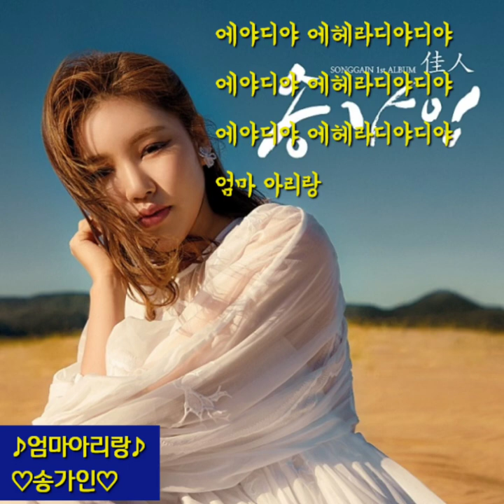♪엄마아리랑♪♡송가인♡2019년11월4일[가사첨부]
엄마아리랑 아리랑
아리아리랑 아라리요
아들딸아 잘되거라
밤낮으로 기도한다
엄마 아리랑
사랑하는 내 아가야
보고싶다 우리 아가
천년만년 지지 않는 꽃이 피는구나
아 리 랑 아 리 랑
사랑 음 사랑 음 엄마 아리랑
쓰리쓰리랑 아라리요
우리 엄마 사랑은
아리랑 엄마 아리랑
우리 엄마 무병장수
정성으로 기원하오
엄마 아리랑
사랑하는 내 어머니
보고싶소 울 어머니
서산마루 해가 지고 달이 뜨는구나
아 리 랑 아 리 랑
사랑 음 사랑 음 엄마아리랑
우리 엄마 사랑은 아리랑
엄마 아리랑
아 리 랑 아 리 랑
사랑 음 사랑 음
엄마 엄마
우리 어머니 아 리 랑
에야디야 에헤라디야디야
엄마 아리랑